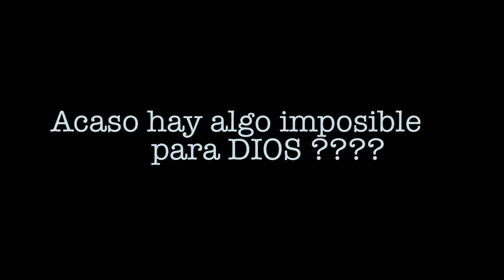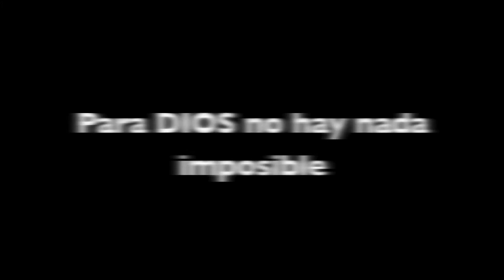MILAGROS EN JUBILEO!!